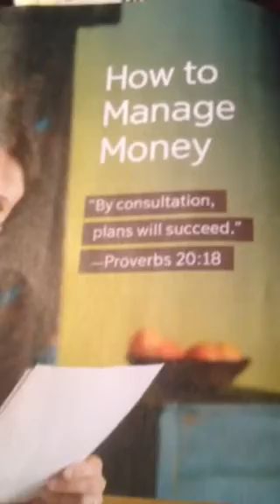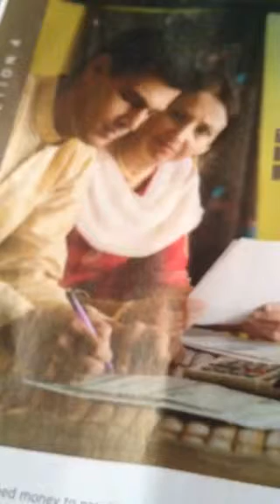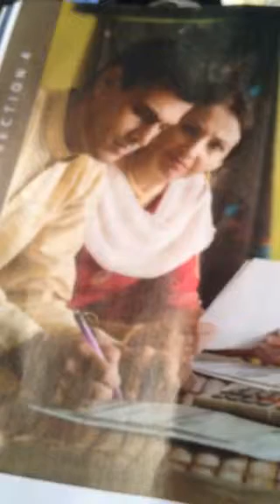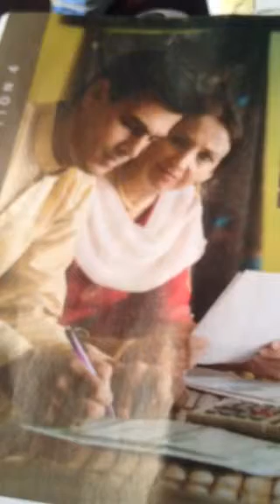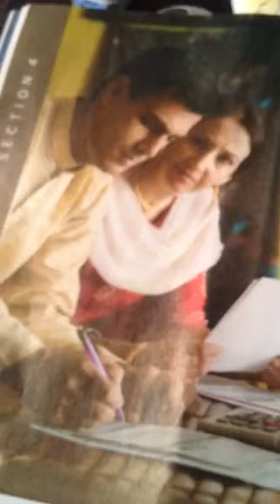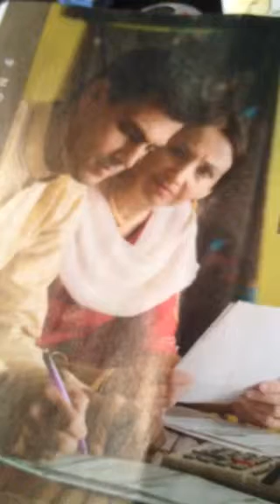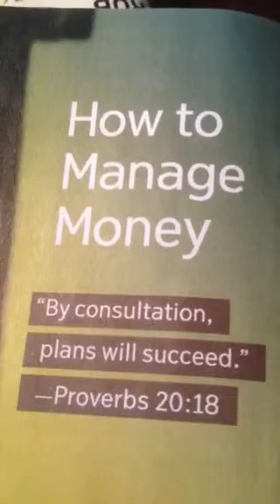COMO MANEJAR EL DINERO